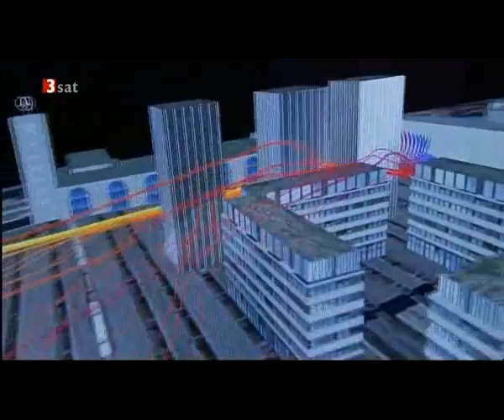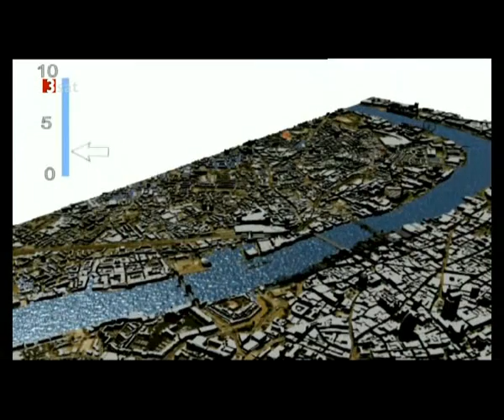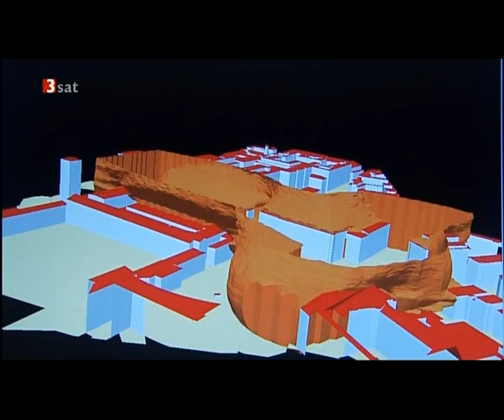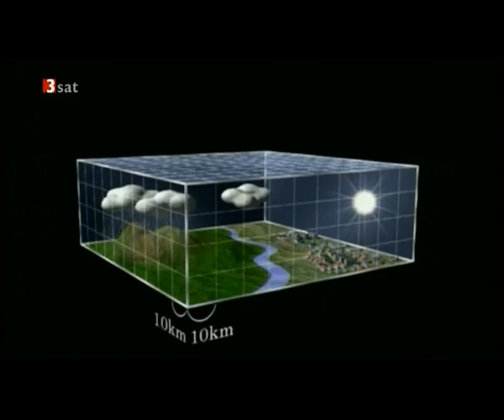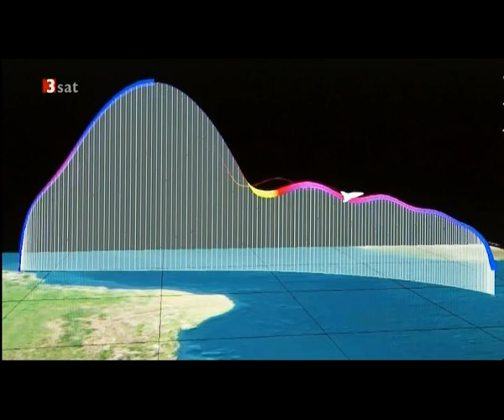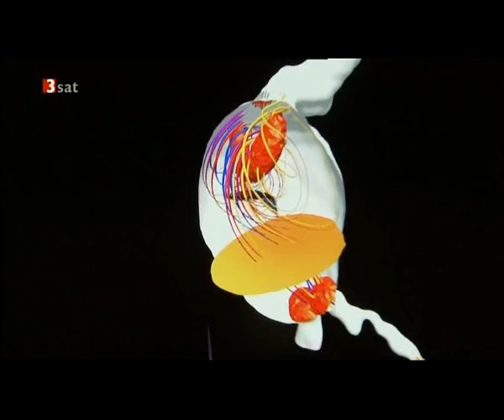Simulierte Welten - 3sat hitec 11.03.2007 - 1/2